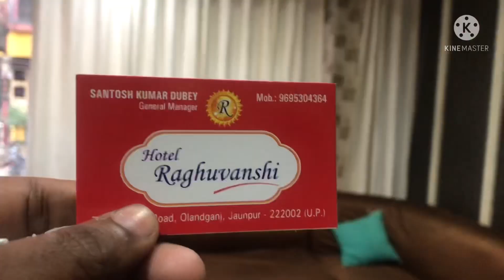Hotel Raghuvanshi invite rolijaunpuriya team@rolijaunpuriyacomedy